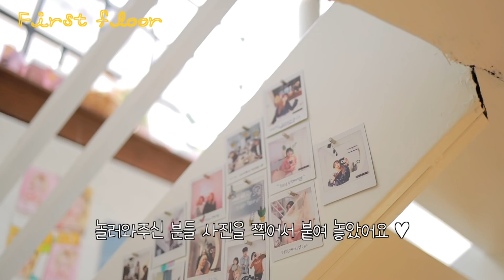본격 화장품에 얹혀사는 사무실 랜선투어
안녕 라이들, 미아입니다!
다들 지난주, 저의 집들이 오셨었나요~?

오늘은 지난 집소개 영상에 이어서
스튜디오 소개영상을 들고 왔습니다.
어서와~ 우리 스튜디오는 처음이지?^^
지하를 탈출해서 이사한지는 1년이 넘었고.
라이브나 인스타로 간간히 보여드린 적은 있는데
이렇게 정식은 처음이네요 흐흐

집이 깔끔했던 건 스튜디오가
물건의 숲이기 때문이었다는
TMI 그리고
물건과 말이 너무 많아서 편집된
부분들이 엄청 많았다는
TMI2 전해드리며...

오늘도 영상 보러와주신 여러분들
진심으로 너무너무 감사드리고
행복하고 즐겁게 하루 마무리 하시길 바랄게요~
Be happy with Mia